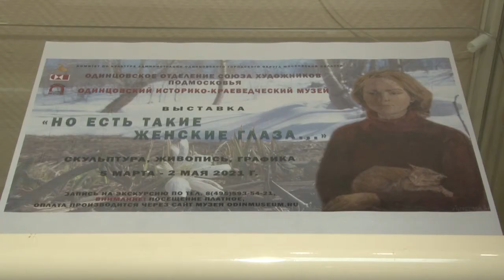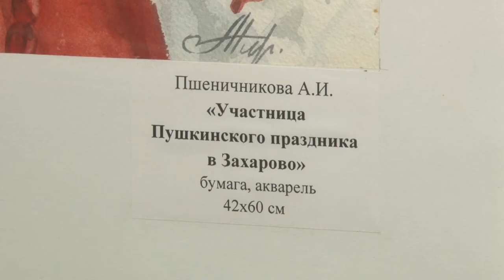«Но есть такие женские глаза…»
Выставка «Но есть такие женские глаза…», приуроченная к 8 марта, открылась в Одинцовском историко-краеведческом музее.